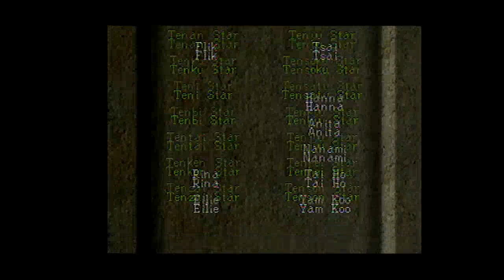Let's Play Suikoden 2 (Blind) 33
My tour of the castle turns into an impromptu cookoff!